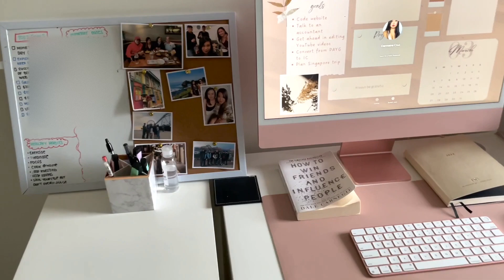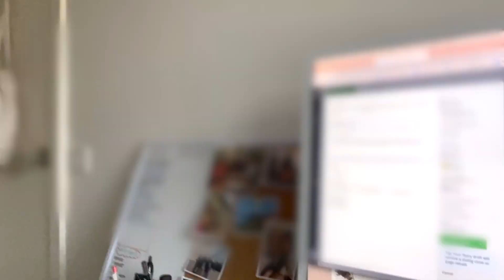✨ realistic ✨ day in the life of a software engineer 👩🏽‍💻 | coding day | working from home🏡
Hello, everyone! It's another day in the life of a software engineer, working from home in Australia.

Today is a little different where it's very routine, quiet, and chill. I spent most of the day coding, which is what software engineers do, and delivering features of a software.

I'm a senior software engineer primarily focused in frontend development, although I can still do full-stack (but I'd rather not). So really excited to share my day in the life of a software engineer!

:::::::::::: Chapters ::::::::::::
0:00 - 1:48 Getting ready and intro
1:49 - 2:18 Desk setup and standup
2:19 - 4:56 What do software engineers do?
4:57 - 5:58 Lunch
5:59 - 7:32 The rest of the afternoon
7:33 - 9:00 After work